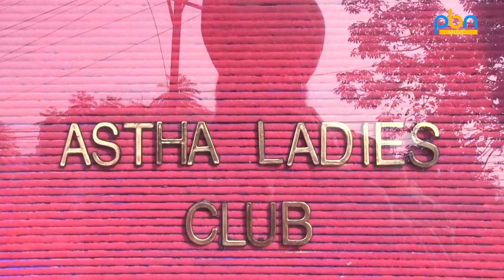Lohri Celebration 2017 Astha Ladies Club Ludhiana | Anchor Hardeep Dua | PBN Music Channel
Music & Mixing Mastring : A.K. Mishra (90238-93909)
Production:- Tellytune Digital Partner